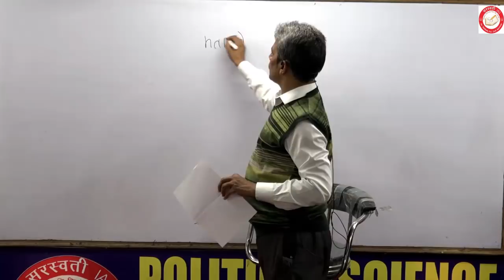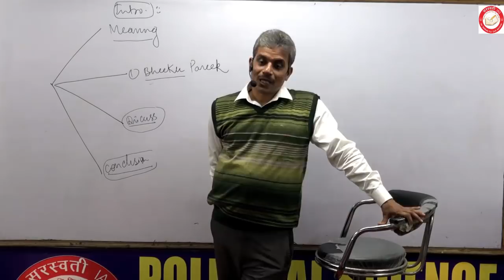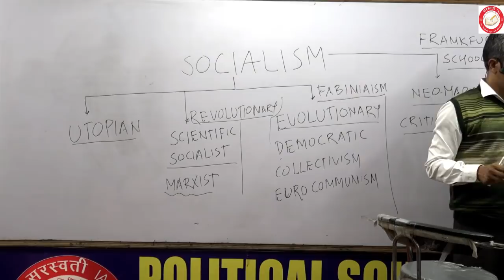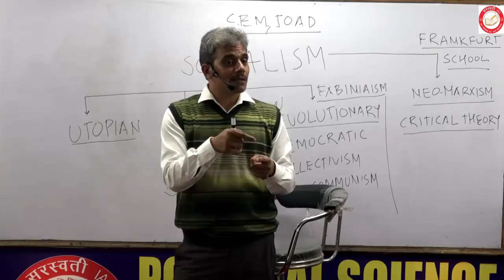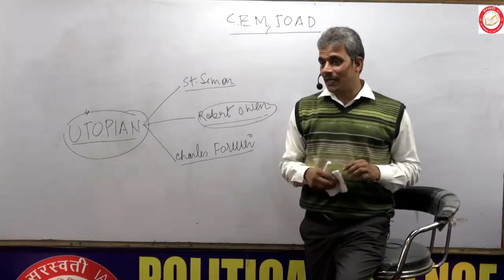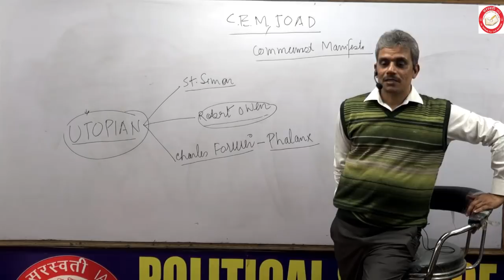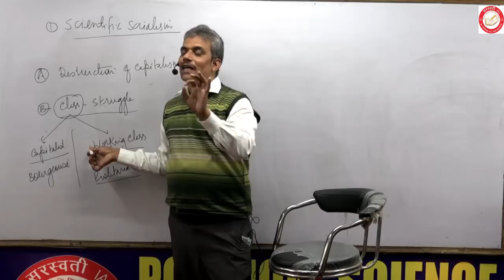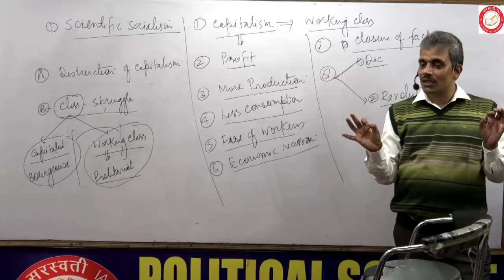20th Nov Online Class by Rajesh Mishra (Political Theory)-Socialism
Online Class by Rajesh Mishra
Online classes are live 9-11 and later back of the class is available for approx. 24hrs